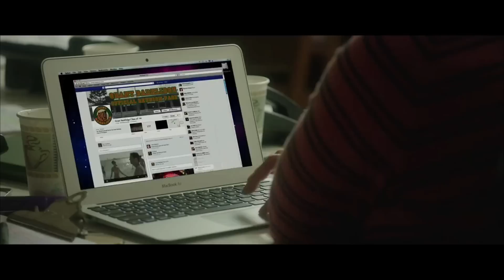The D Train Official Trailer + Trailer Review - Jack Black 2015 : Beyond The Trailer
The D Train debuts its official trailer for 2015 starring Jack Black and James Marsden!  Watch it today with a trailer review!

The D Train debuts its official trailer for 2015 and you can see it here today plus get a trailer review!  Beyond The Trailer host Grace Randolph gives you her reaction to this trailer for The D Train starring Jack Black, James Marsden, Mike White and more going to their High School reunion! And with Beyond The Trailer's Trailer Plus, you'll get a link to other movie news, reviews, and trailers!  Enjoy this official HD trailer and trailer review for The D Train before you see the full movie in 2015!  And make Beyond The Trailer your first stop for entertainment news on YouTube today!